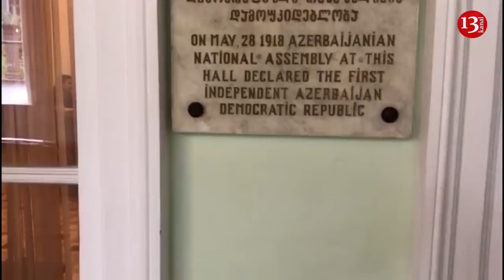"Vaxt gələcək Rəsulzadənin, Xoyskinin məzarı Bakıda ziyarət olunacaq"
28 May 1918-ci il tarixində müsəlman Şərqində ilk dünyəvi demokratik dövlət olan Azərbaycan Xalq Cümhuriyyətinin yaranmasından 101 il ötür.Məhəmməd Əmin Rəsulzadə tərəfindən əsası qoyulan Azərbaycan Xalq Cümhuriyyəti türk və İslam dünyasında ilk parlamentli respublika və ilk demokratik, hüquqi və dünyəvi dövlət nümunəsi idi.Tiflisdə məhz bu binada 28 may 1918-ci ildə Azərbaycan Milli Şurası Azərbaycan Demokratik Cümhuriyyətinin müstəqilliyini elan etdi.İstiqlal bəyəmnaməsi məhz bu zalda bu divarların arasında imzalandı.
1990-cı ildən Respublika Günü dövlət bayramı kimi ölkəmizdə və ölkəmizdən kəınarda da qeyd olunur.Həmvətənlərimiz bununla Cümhuriyyət qurucularına öz sevgi və ehtiramını bildirirlər.Azərbaycanda olduğu kimi Gürcüstanda da bayram tdəbirləri təşkil olunur.Elə məhz bu münasibətlə bir qrup ictimai fəal Tiflisdə Azərbaycan müvəqqəti hökumətinin ilk başçısı Fətəli Xan Xoyski və Azərbaycan Demokratik Respublikası parlamentinin sədri Həsən bəy Ağayevin abidələrini ziyarət ediblər.